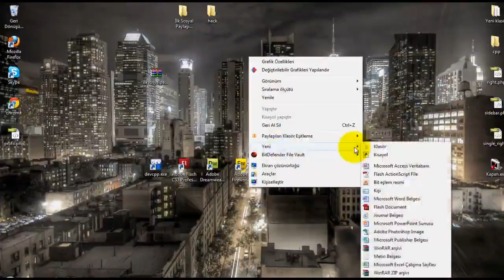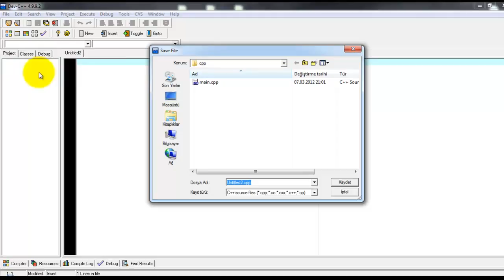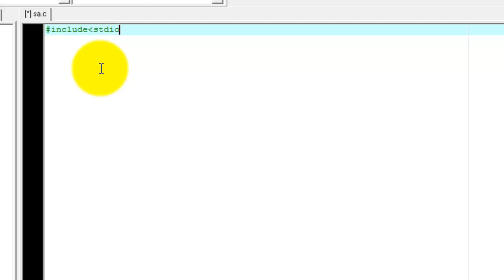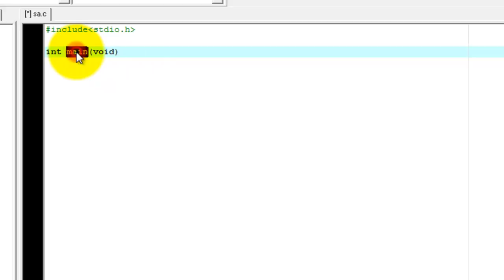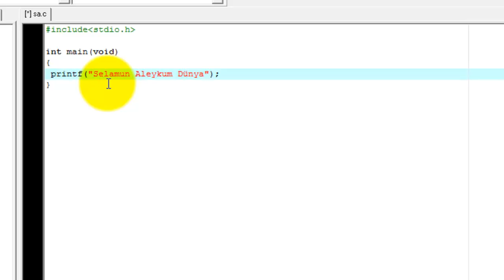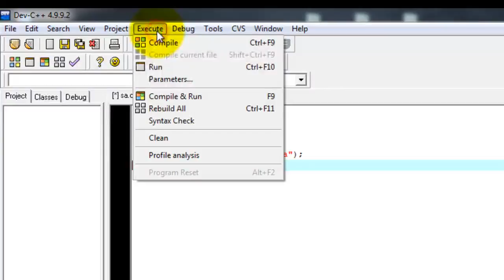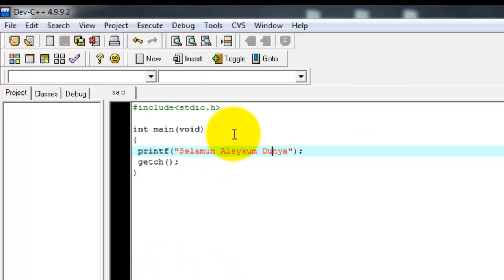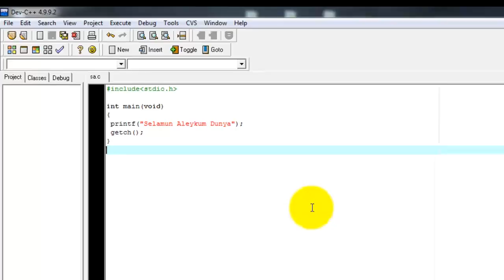C Programming Giriş Ders 1